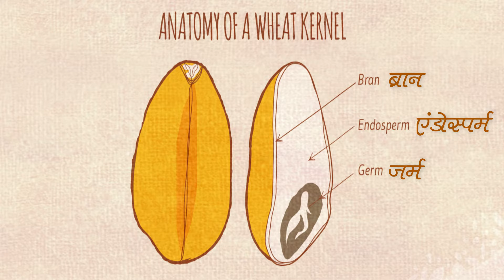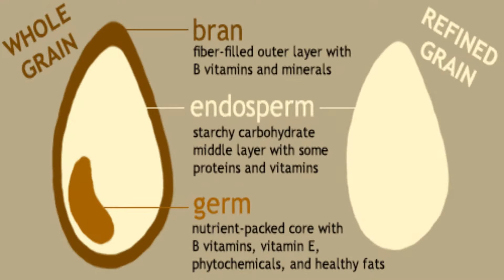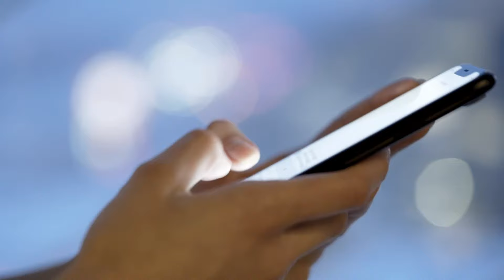मैदा कसा बनवला जातो ? how maida is made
या विडिओमध्ये आपण मैदा बनवण्याची संपूर्ण प्रक्रिया जाणून घेणार आहोत.